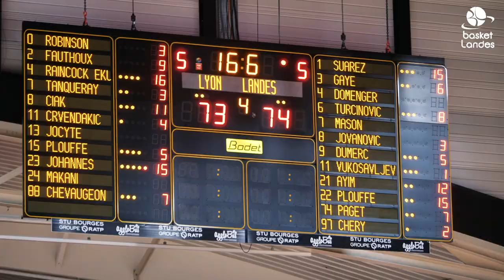MINI-MOVIE | LDLC Lyon Asvel Féminin - Basket Landes | PLAYOFFS LFB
✅ Revivez l'énorme victoire landaise face au LDLC Lyon ASVEL Féminin qui qualifie Basket Landes en finale de la Ligue Féminine de Basket pour la première fois de son histoire ! 🎥